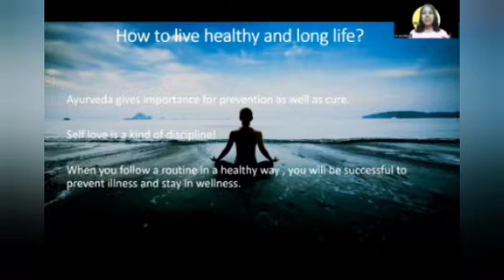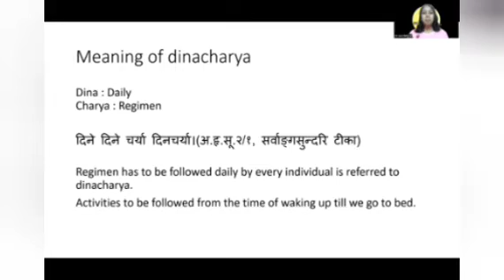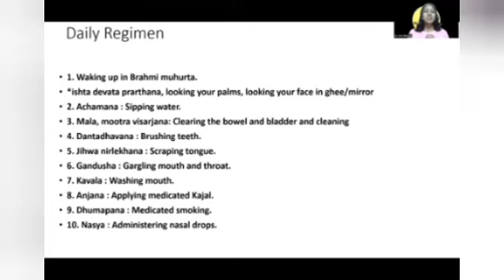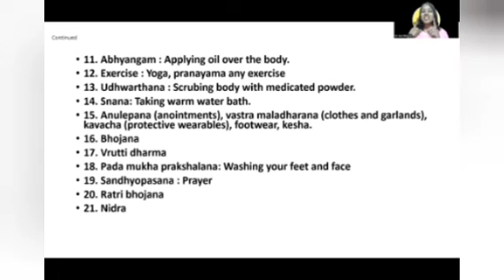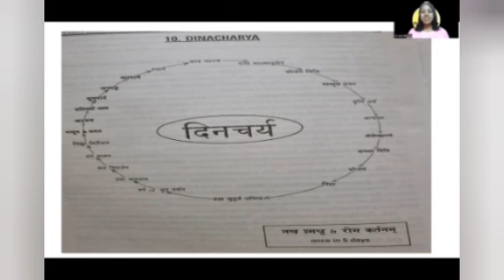Dinacharya (Daily routine for healthy life, as explained in Ayurveda)